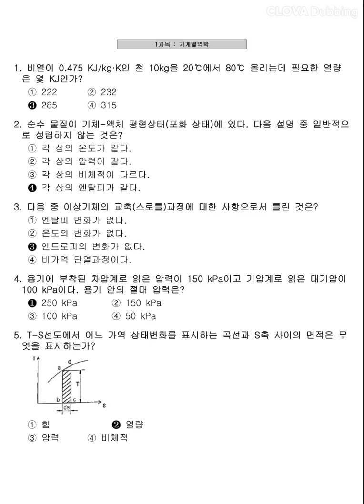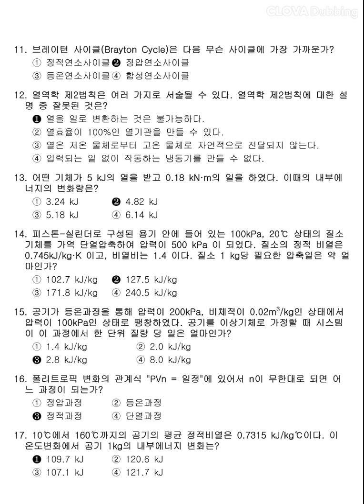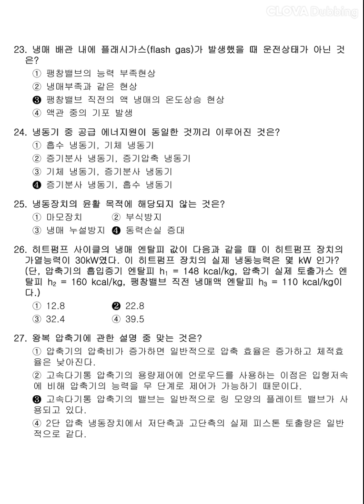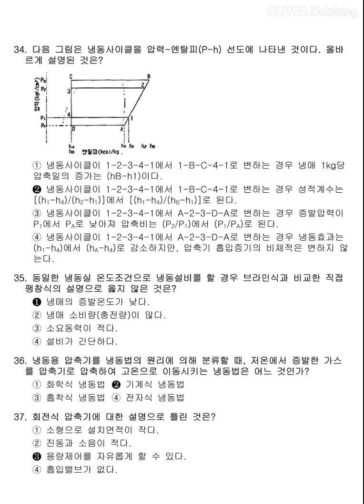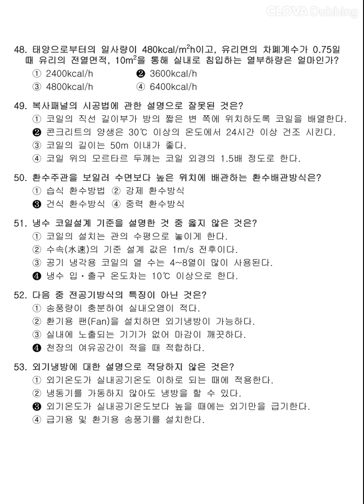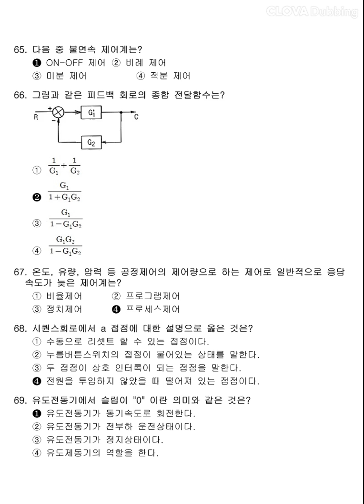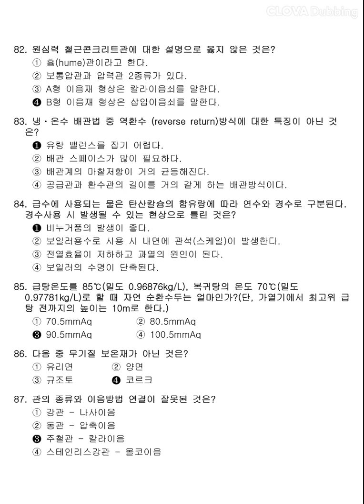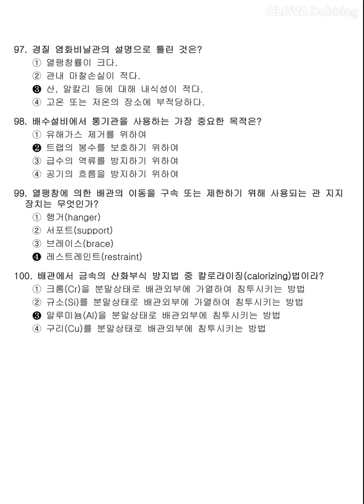12시간 3회독! 100%합격!! [공조냉동기계기사] 2011년 2회 필기 기출문제